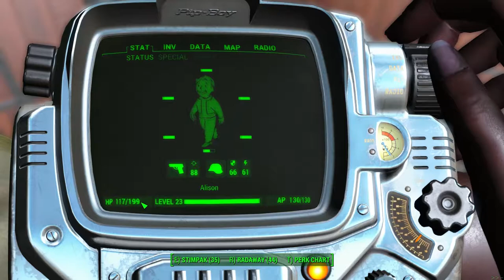Fallout 4 - Episode 61 - Vault 81 - Story Time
Fallout4 Fallout The Game, you just saw
Title: ~~ Fallout 4 ~~

Stordyr's Statement:
Star Trail was the beginning of my over 20 year long obsession with RPGs. When I played this game, it was the doorway the the Realms of the German RPG "Das Schwarze Auge" (The Dark Eye), which I play to this day every week.
I have played the orginal multiple times and am more than just a little curious, what has been changed and which experience is now even better than before.

Stordyr Gaming?
Stordyr derives from the two swedish words:
Stor  /stuːr/  translates to "big"
Dyr  /dyːr/ translates to "animal"
I am actually not pronouncing it correctly ;)

So what animal are you talking about? Look at the branding and you'll see.

Who is Stordyr?
Stordyr is a totally cool guy from Rostock, Germany, now residing in the middle of Nowhere in Switzerland.
He is a long time gamer, having started with in the early 90s on a green screen PC with games like Prehistoric, Lemmings and similar stuff.
He has been a nerd before it became sexy, doing Pen & Paper Roleplaying Games since 1995 and has never stopped doing this (including all social implications of the time :P).
Now, that he is married to the geek woman of his life, father to a beautiful gamer child and working in corporate IT, he uses all his time to relax the brain, play, learn and enjoy himself with fun stuff.